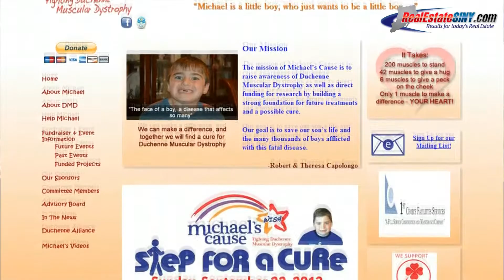RealEstateSINY.com Interviews Robert and Theresa Capolongo of Michael's Cause.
RealEstateSINY.com is a proud sponsor of Michael's Cause, a 501c3 non-profit organization. Michael's Cause was created by Robert and Theresa Capolongo when their young son was diagnosed with Duchenne's Muscular Dystrophy. This genetic disease affects 1 in 3,500 boys worldwide, and leads to muscular breakdown and eventually fatality.  Here, the Capolongos are interviewed about their upcoming fundraiser, "Step for a Cure", taking place on September 22nd at Clove Lakes Park in Staten Island. Participants may choose between a walk or a 5k run, and profits are used to fund research for treatment and eventually a cure for Duchenne's.